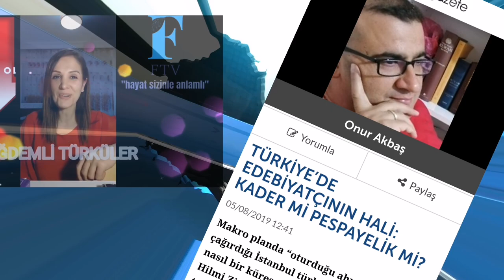PALİMPSEST YENİ FRAGMAN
Onur AKBAŞ'IN YAPTIĞI İLMÎ EDEBİ SOHBETLER-TARTIŞMALAR